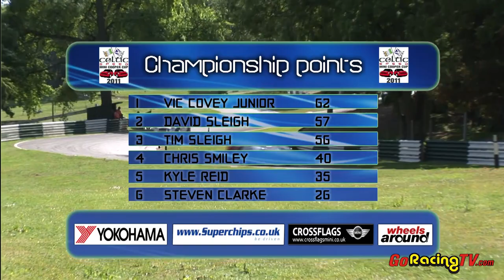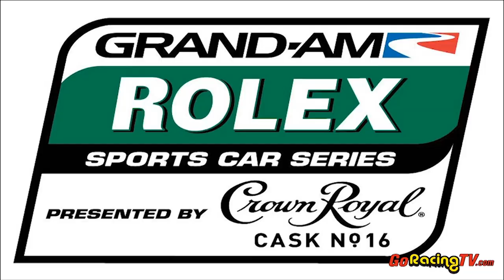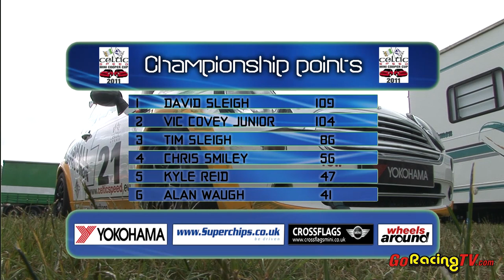2011 Scottish Mini Cooper Cup Rounds 7 and 8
2011 Scottish Mini Cooper Cup Rounds 7 and 8 @ Cadwell Park